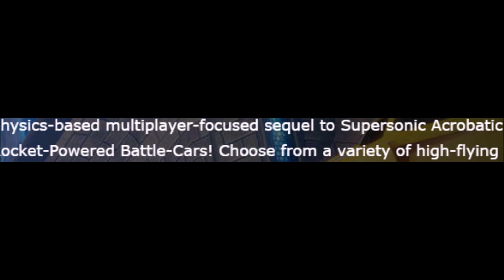How Rocket League TRIGGERS You! (Nathaniel Bandy Fan Video)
Hey everyone.  Today I am going to be going over all the ways how Rocket League triggeres you!

WARNING: THE FOLLOWING VIDEO IS OVER-EXAGGERATED.  MOST OPINIONS SHARED AREN'T ACCURATE TO MY THOUGHTS AND FEELINGS.  THIS IS ONE OF MY FAVORITE GAMES EVER!  SO PRETTY PLEASE, DON'T KICK ME IN THE HEAD WITH A GIANT SOCCER BALL, OKAY.

The song I used in the background is Rock It by Toyko Machiene.  Here is the link to the song

Want extra content?

Shoutout to LegendaryArtz for making the intro template.